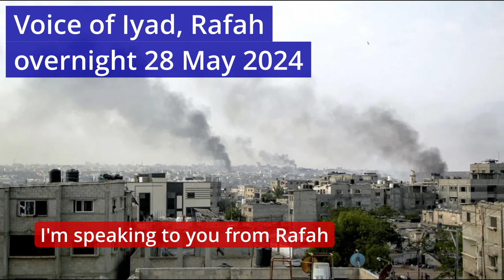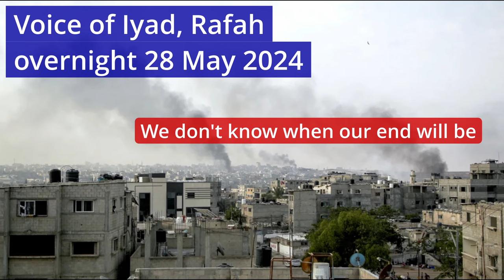Eyewitness appeal from Rafah: There is no justice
This is the voice of Iyad, a university lecturer from Khan Younnis, currently sheltering in Rafah.